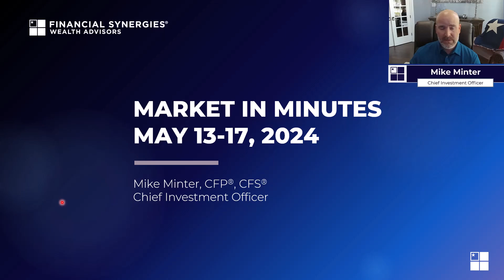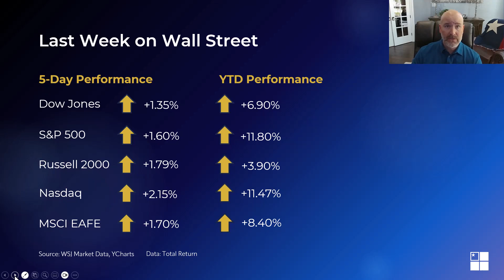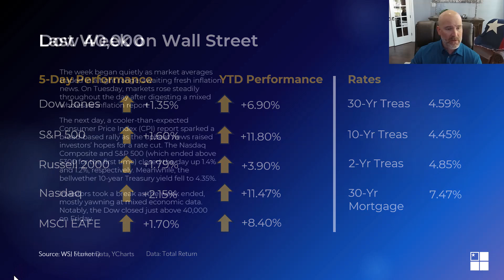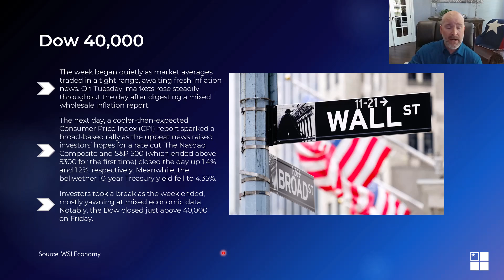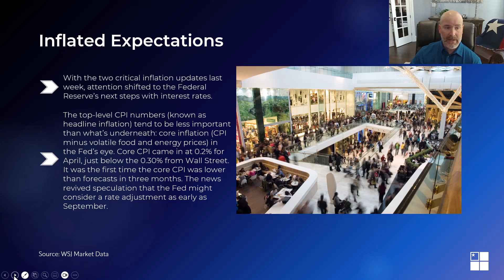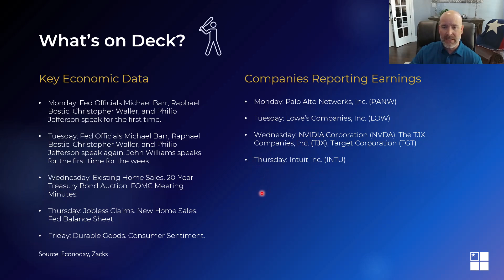What Happened in the Markets Last Week: Dow Jones Hits 40,000!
🚀 Last Week on Wall Street: Inflation News Fuels Market Optimism 📈

Welcome to our weekly financial digest where we uncover the dynamics of Wall Street! Last week was particularly thrilling with a tech-led rally pushing major indices to notable highs. Here’s what you need to know:

📊 Dow Hits 40,000:
The markets kicked off the week in a quiet mode, hovering within a tight range as investors braced for fresh economic indicators, but ended with the Dow topping 40,000! 🌟

📈 Inflation Reports Stir the Pot:
Tuesday's mixed wholesale inflation data set the stage, but it was Wednesday’s Consumer Price Index (CPI) report that truly ignited the markets. With CPI figures coming in cooler than expected, the stage was set for a rally driven by hopes of potential rate cuts. The Nasdaq Composite and S&P 500 soared, achieving gains of 1.4% and 1.2% respectively, while the 10-year Treasury yield dipped to 4.35%. 🎉📉

🧐 End of the Week Calm:
Despite the excitement mid-week, the market's response to mixed economic data on Friday was subdued, though the Dow managed to close just above the 40,000 mark, a notable milestone. 🏁

🔍 Looking Ahead: Inflation and Interest Rates:
The spotlight remains on the Federal Reserve's next moves. With core inflation (CPI minus volatile food and energy prices) slightly below expectations, speculation is buzzing about a possible rate adjustment by the Fed as early as September. 🕒💹

👀 Stay Updated:
Don’t miss out on our analysis and insights into these developments and more. Join us as we decode complex market trends and help you make informed investment decisions.

⏱️Time Stamps⏱️ for this video referenced below:
00.00 Intro
0:57 Last Week on Wall Street
2:32 Dow 40,000
3:57 Inflation expectations
5:00 What's on Deck?
6:09 Conclusion

Financial Synergies Wealth Advisors, Inc. is a fee-only RIA (Registered Investment Advisor) located in Houston, TX. For over 35 years we’ve been providing wealth management and financial advisory services to clients throughout the U.S. Our Certified Financial Planner™ professionals and advisors combine holistic financial planning and investment management to deliver a total wealth management experience.